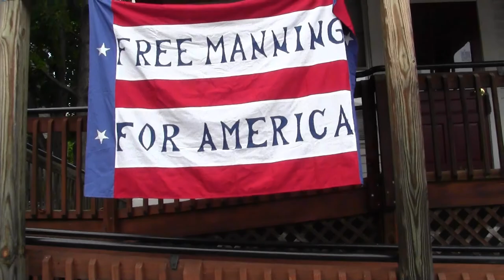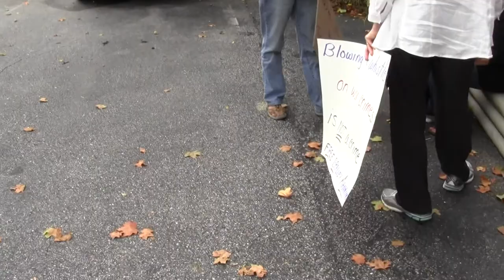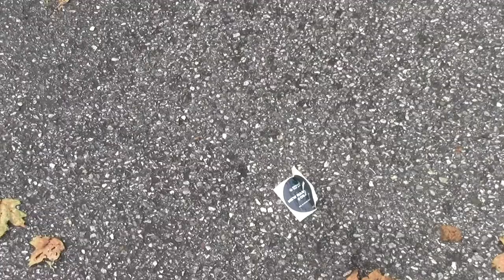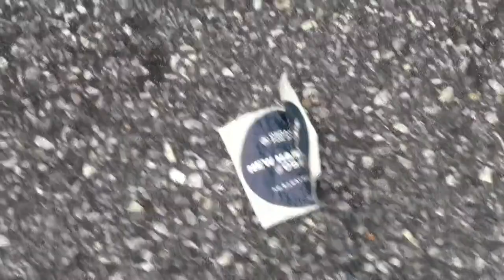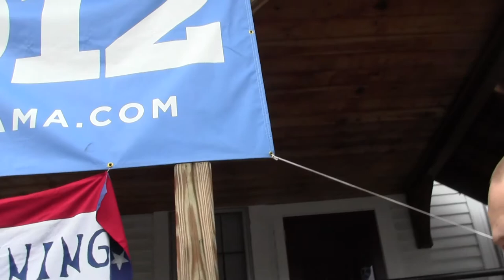2012 09 06 Bradley Manning Obama x013